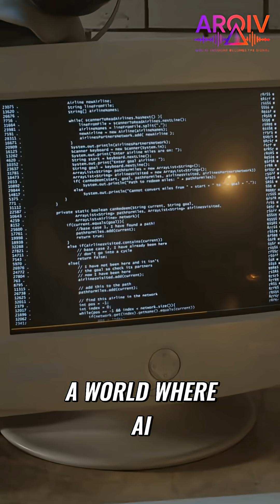How Local AI Can Save the World!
In this episode, we explore the importance of distributed artificial intelligence and edge computing in the evolving landscape of AI. By examining decentralized ai, we discuss how these advancements enhance ai capabilities and the role of distributed training in shaping the future of technology. Join us for insights that could redefine your understanding of AI's potential! 🌐✨